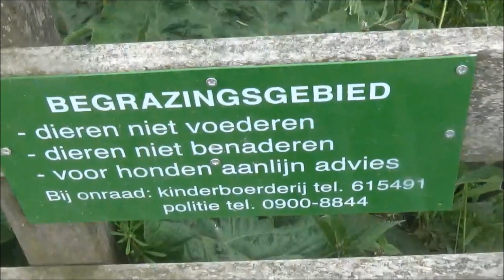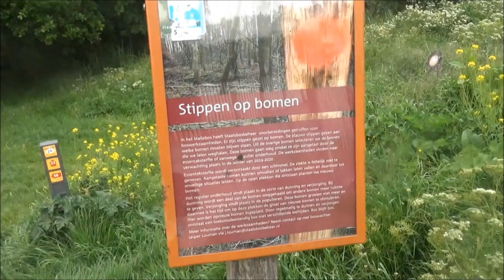Vlog #527 Vogelenzang park Wat word er allemaal gekapt ?